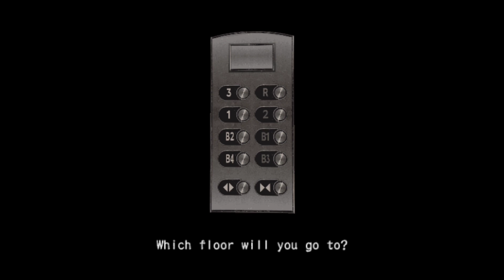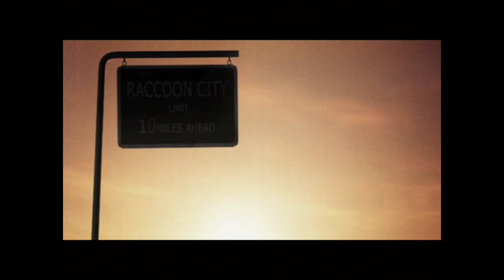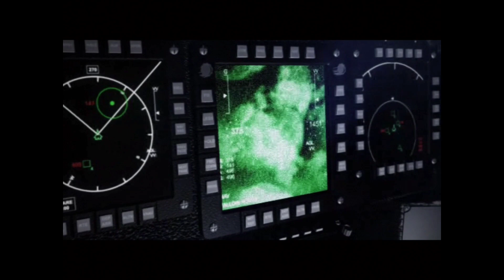Resident Evil Outbreak-Decisions Decisions Playthrough B4F Route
Played on AetherSX2 emulator for ps2. Resident Evil Outbreak File 1 playthrough of the Decisions, Decisions scenario on easy difficulty with Jim Chapman. I play the B4F elevator floor path that requires me to steal the V-Poison from wasps. Things take a dark turn from there! No 3rd Ai playthrough's this round but Key Item locations and Checklist guides will arrive in time!